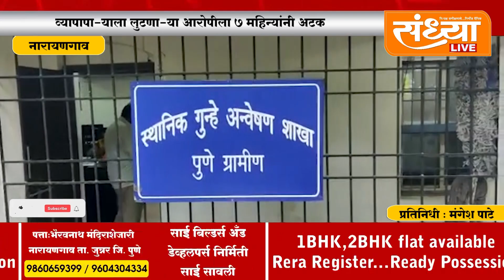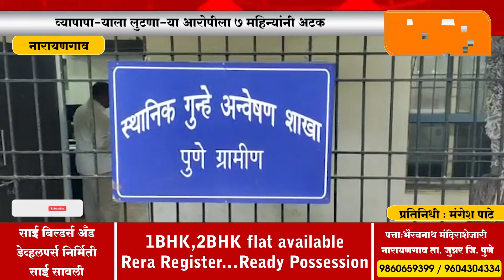नारायणगाव - व्यापापाऱ्याला लुटणाऱ्या आरोपीला ७ महिन्यांनी अटक